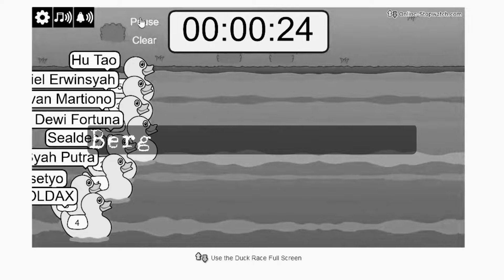JAHANAM RO - TAKLUKKAN DUNIA (HARD WAY TO CHANGE)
Hampir 1 tahun berlalu sejak kali pertama saya menginjakkan kaki di RO Jahanam. Banyak sekali pengalaman juga cerita saya dan teman-teman di tempat itu. Diantaranya Dito, Bombom, Mamet, Be'ep, Chakze, Kumon, Roki juga AI selaku tim support yang turut membantu dalam memelihara server ini. Bagi Saya, Jahanam RO bukan cuma sekedar server ragnarok biasa tapi bisa menjadi rumah yang sangat nyaman bagi saya dari sisi yang lain.
Saya ingat beberapa audience saya yang masih sering menanyakan RO Jahanam serta performa pemainnya yang semakin menurun akhir-akhir ini. Kemudian, setelah saya mengakhiri livestream pada malam itu, saya berpikir sejenak sembari mengingat kembali sekiranya hal apa yang bisa saya kasih satu kali lagi untuk server Jahanam setelah kepergian saya.
Kemudian saya mulai membuka lembaran notepad pada desktop komputer dan menuliskan semua ingatan juga pikiran saya tentang server itu. Lewat lagu ini mungkin rasa itu sedikit banyak bisa tercurahkan juga tersampaikan untuk waktu yang sepertinya tidak bisa terulang lagi. Bukan perpisahan yang selalu saya sesalkan, tapi kenapa kita tidak bisa mengenal lebih awal.

Song info :
Judul : Taklukkan Dunia "Hard Way to Change" Feat. Dewie D'virniex
Tempo : 137 bPM
Main Chord : E
Digital Audio Workstation : Fruity Loop 21
Guitar Amp : Amplitube 5 (Djent preset)
Guitar Cabinet : Fortin Nameless Gojira
Guitar Plug In : Solemn Tones Odin II
Bass Guitar : Solemn Tones Loki Bass
Drum Midi : Ez Drummer 2 (Made For Metal)
Insert Voice : Ez Mix 2
Insert Voice 2 : Acestudio+
Filter : Fabfilter proQ3, Fabfilter saturn 2, fabfilter pro MB
Mastering : Lurssen Mastering Console, ABBEY ROAD Virtual
Ambiet/SFX : Leviathan Black Octopus 3 Sample Pack
Reverse/Impact : CINETOOLS Mist

Trivia :
Bagi saya "Hard Way To Change" merupakan bagian dari idealisme seluruh manusia. Yang mana sifat juga kepribadian setiap individu sangat sulit untuk berubah. Mungkin saya satu-satunya yang percaya bahwa sifat manusia tidak akan pernah berubah. Sifat itu hanya kembali ke titik dia dibentuk sedari awal. Seperti halnya air panas yang kembali dingin jika kita tidak terus menjaganya. Taklukkan dunia adalah alternatif title sekaligus gelar bagi mereka yang sanggup melewati ego serta keinginan dirinya untuk berubah menjadi lebih baik.

Jadi paling segitu aja, maap kalo sekiranya lagunya kurang persiapan dan lain-lain. Ya kalo mau bagus bayar shatt!! hahaay